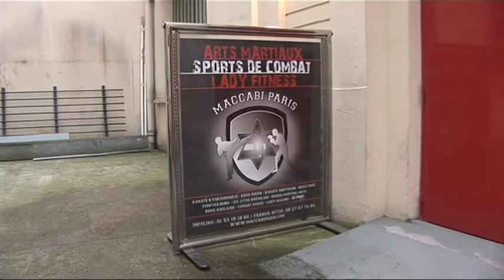Maccabi Paris 2013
Centre d'arts Martiaux du MACCABI PARIS
FITNESS - SPORTS DE COMBAT - ARTS MARTIAUX.
Adresse : 70 rue rené boulanger - 75010 PARIS - M° République